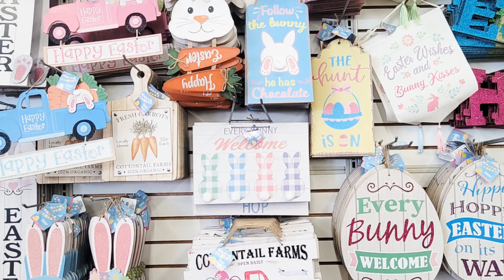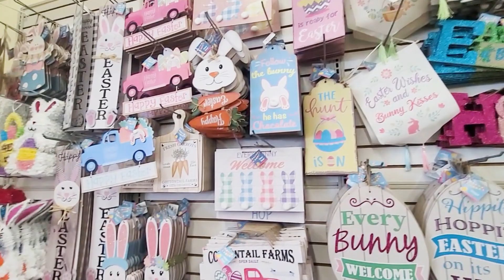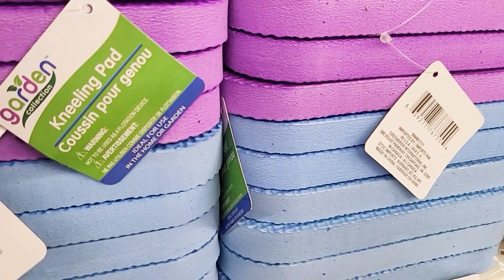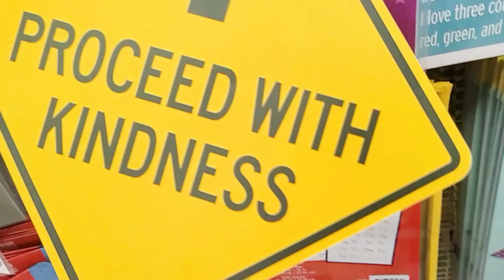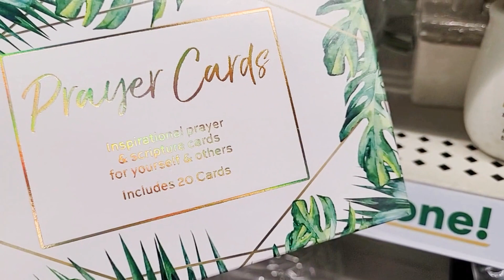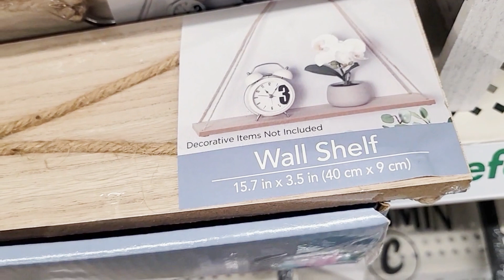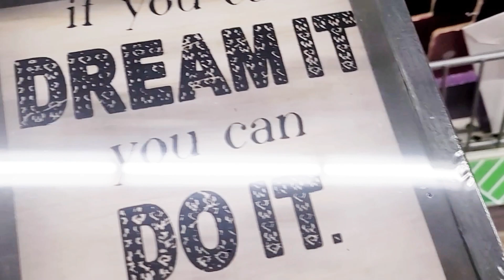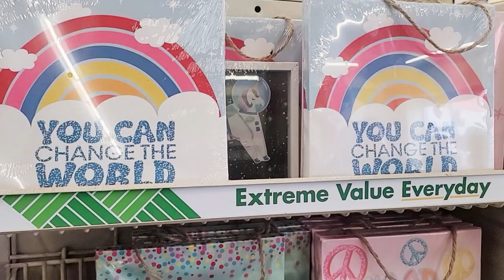DOLLAR TREE SHOPPING! NEW FINDS THIS WEEK!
Come shop with me at Dollar Tree for easter, spring home decor and more new finds this week!

BED BATH AND BEYOND SHOP WITH ME EASTER SPRING SUMMER FINDS! BEDDING HOME DECOR ORGANIZATION IDEAS